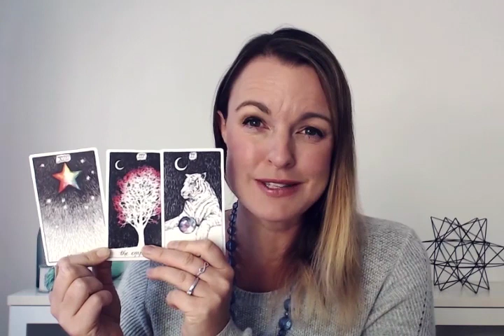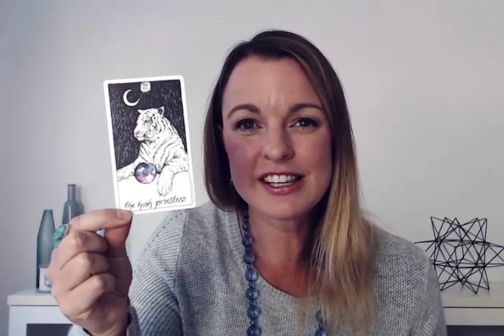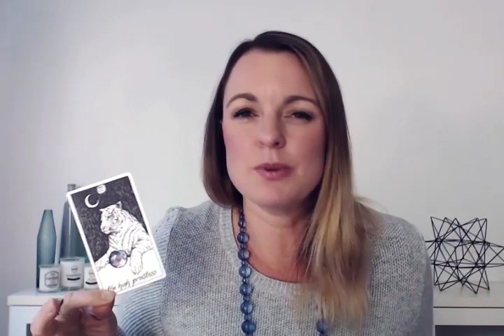November 2017 Tarot Reading With Brigit Esselmont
About Brigit Esselmont: Learn the 5 Simple Steps to Read Tarot with Confidence with my FREE Tarot Workbook and Weekly Tarot Forecasts